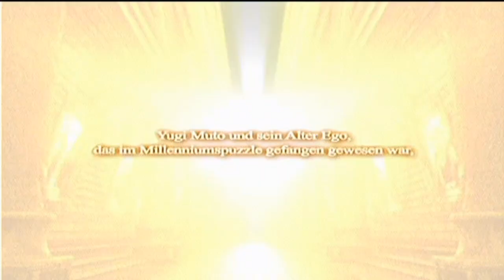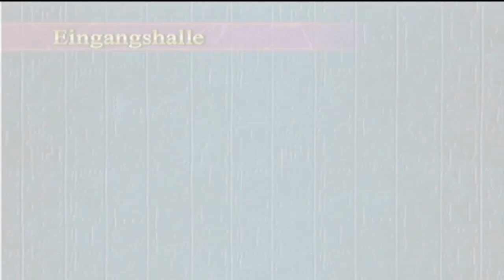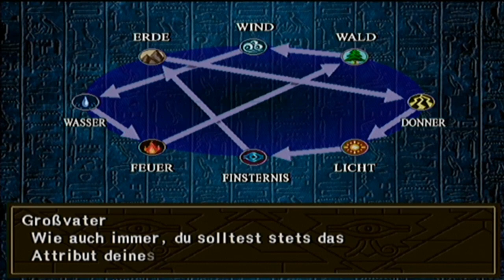Let's Play Yu-Gi-Oh! Kapselmonster Kolosseum [German/Blind] #1 - Das Monster Ü-Ei!